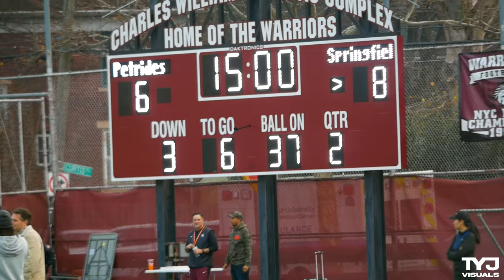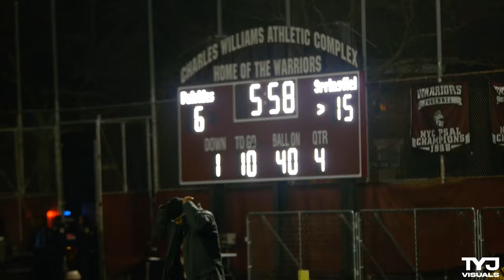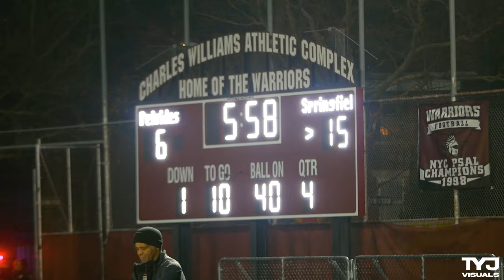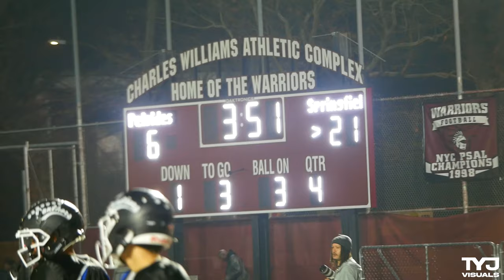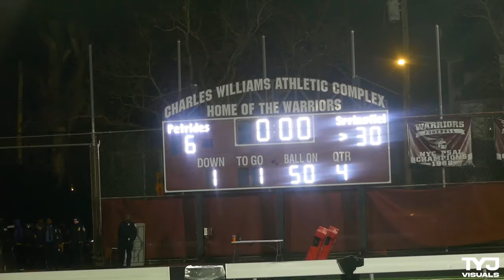Springfield Gardens Vs Petrides |PSAL A CHAMPIONSHIP!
Springfield Gardens- 30
Petrides- 6

Petrides led 6-0 midway through the second quarter, and trailed 15-6 in the fourth before the Golden Eagles tacked on a pair of late scores to seal the deal.

Follow on Instagram for highlights @tyjvisuals
Facebook.com/TrustYourJourneyVisuals